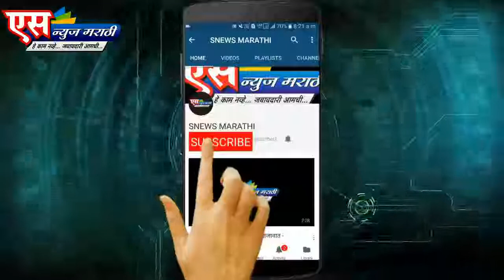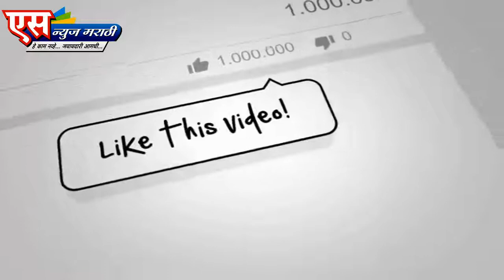साखर झोपेत युवकावर कुऱ्हाडीने प्राणघातक हल्ला.| SNEWS MARATHI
एस न्युज मराठी वाहिनी करिता तालुका तसेच जिल्हा प्रतिनिधी नेमणे सुरू असून.